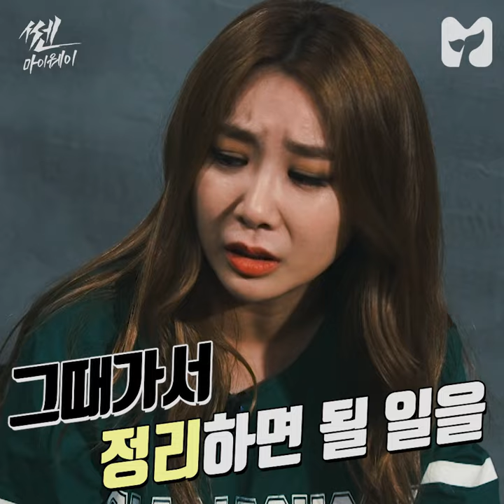ep.01 소개팅남의 더치페이 《쎈마이웨이》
(feat. 옹성우 황민현 박지훈)
소개팅 전날 밤 소개팅남에게 온 연락!
"더치페이에 동의하시나요?"
치타 제아언니 현실빡침 주의ㅋㅋㅋㅋ
(+ 치타언니의 옹성우 실물 후기)